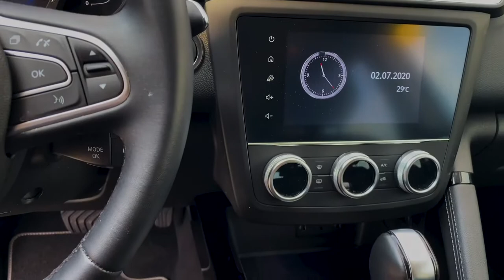Renault Kadjar 1.5 dCi Sport Edition - Gruppo Carmeli, concessionaria ufficiale Renault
➡ Presentazione: Renault Kadjar 1.5 dCi Sport Edition con cambio automatico
➡ Un'auto con 30.000km in condizioni ottimali? Il nostro consulente Giannicola è pronto a presentartela.